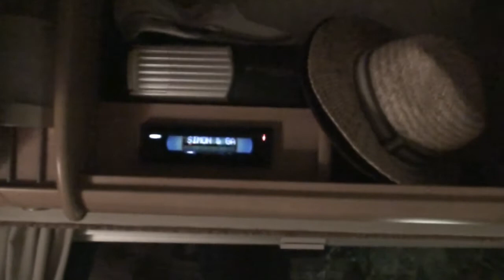Vlog 2 - Cornwall Part 1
The video camera was hijacked and this was the result. Our holiday to The Caravan and Motorhome Club site in Marazion Cornwall.